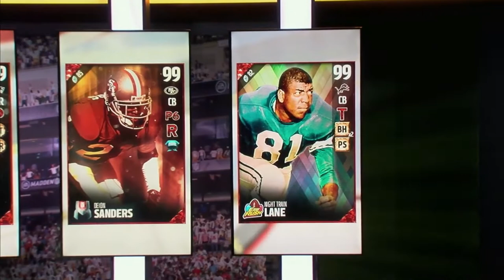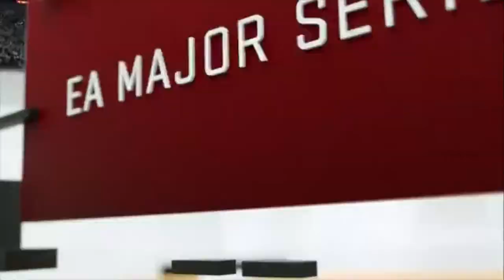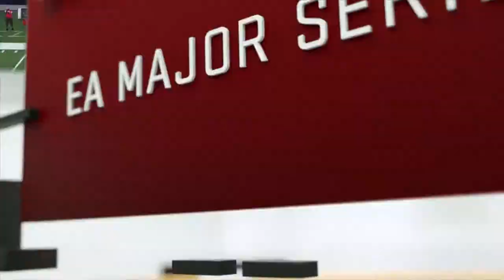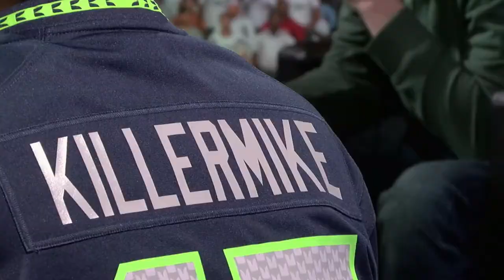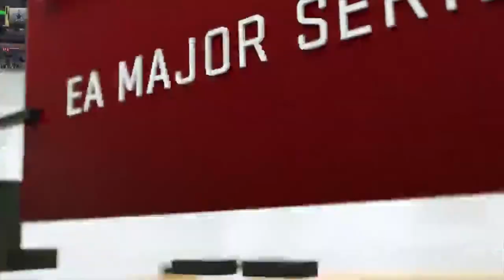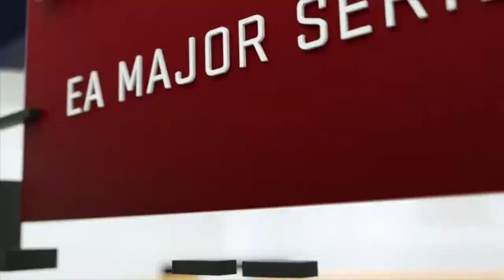Madden 17 | SeriousMoe Vs. Killermike | Madden Championship Group A & B